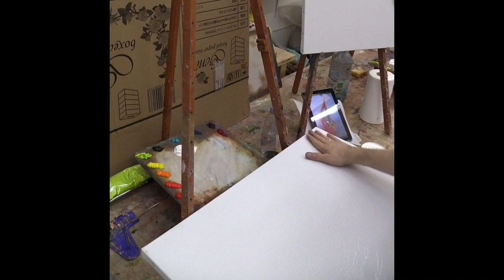Клоуны (по работам Игоря Медведева). МК на двух холстах. Clowns. Master class on two canvases